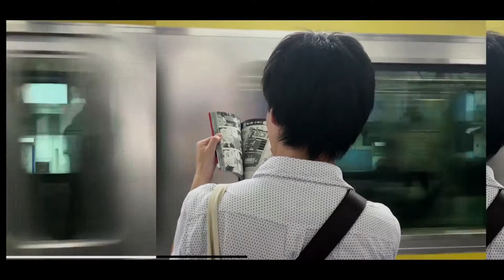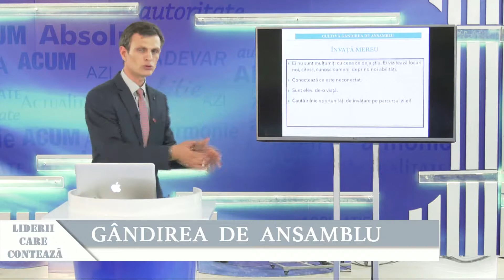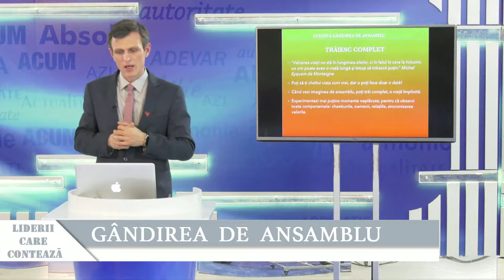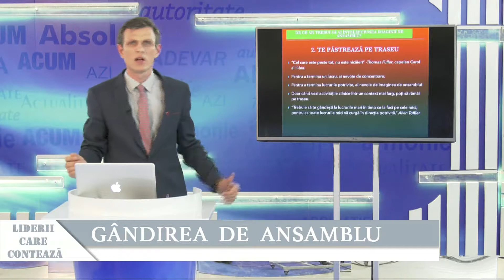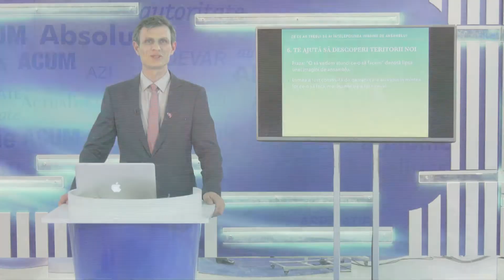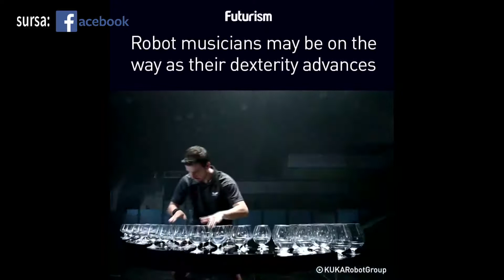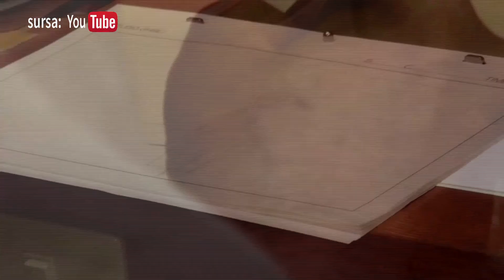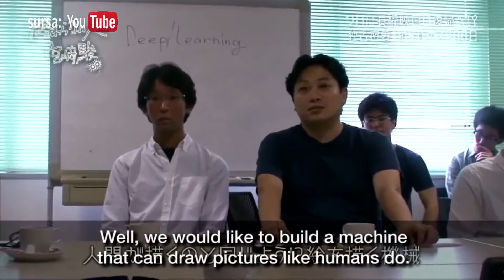12. MAGAZIN TV - 06.04.2017 - BIANCA IONESCU ȘI LASZLO BARNA